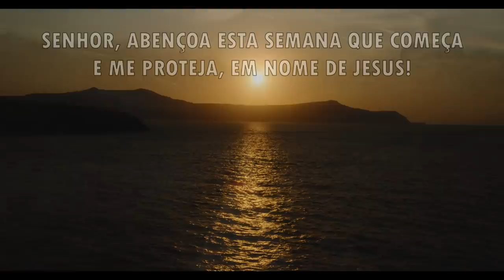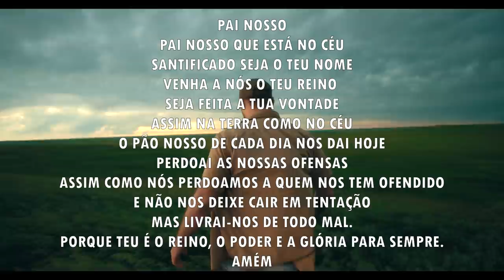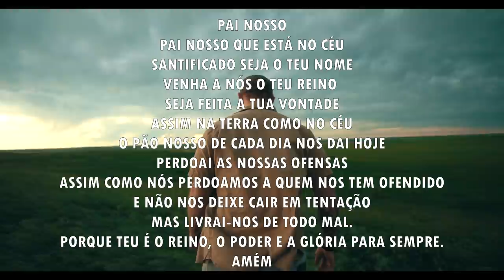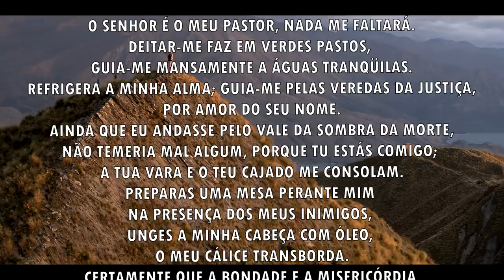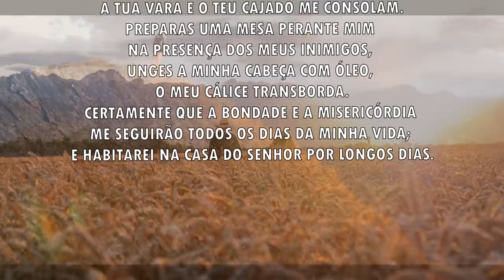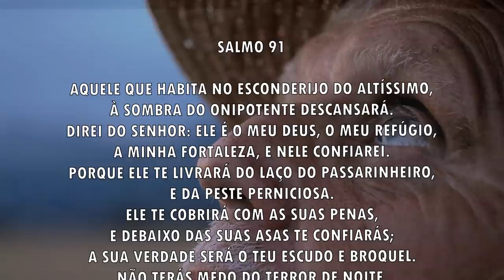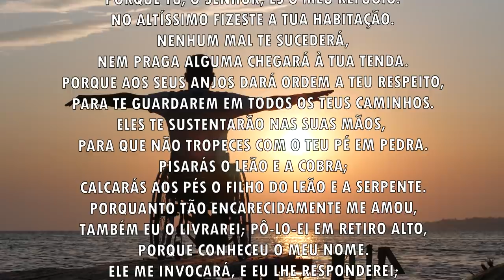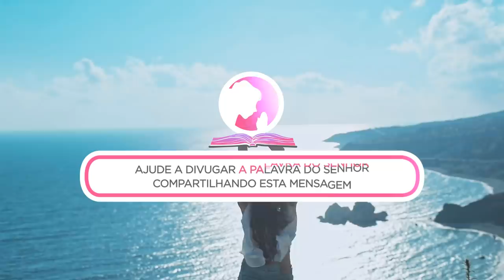Oração da manhã - Busque refugio em Deus - 18/07/2021